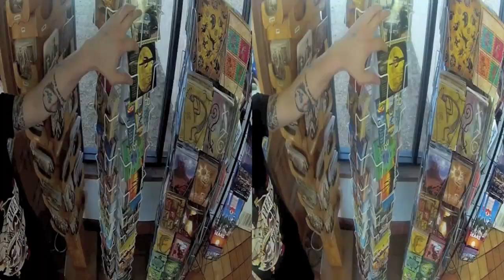The Downtown Struts - "Lost in America" (3-D) - Pirates Press Records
- Downtown Struts - "Lost in America" - Like this video? Come see thousands more at the Net's biggest, uncensored, completely d.i.y. punk, hardcore, indie and alternative music video site, BlankTV.com!